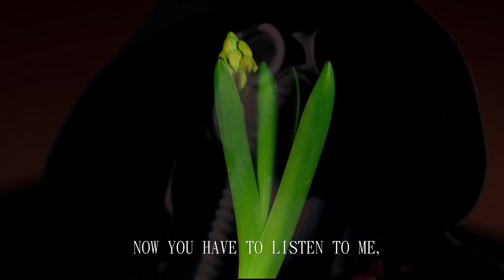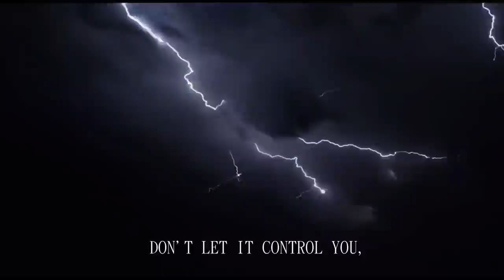VIRUS LETTER (lettera dal virus) ASCOLTA. english subtitles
Grazie a DarinkaMontico per questa splendida realizzazione.
contribuisco con l'inserimento dei sottotitoli in inglese per favorire maggior "viralità" al video. Un grazie anche a KristinFlyntz autrice della lettera originale che trovate in fondo 👇🏻

a 0:15 min ho tralasciato la “e” di here scrivendo her, chiedo perdono 😅

Original letter by Kristin Flyntz

An Imagined Letter from Covid-19 to Humans

Stop. Just stop.
It is no longer a request. It is a mandate.
We will help you.

We will bring the supersonic, high speed merry-go-round to a halt
We will stop
the planes
the trains
the schools
the malls
the meetings
the frenetic, furied rush of illusions and “obligations” that keep you from hearing our
single and shared beating heart,
the way we breathe together, in unison.
Our obligation is to each other,
As it has always been, even if, even though, you have forgotten.

We will interrupt this broadcast, the endless cacophonous broadcast of divisions and distractions,
to bring you this long-breaking news:
We are not well.
None of us; all of us are suffering.
Last year, the firestorms that scorched the lungs of the earth
did not give you pause.
Nor the typhoons in Africa,China, Japan.
Nor the fevered climates in Japan and India.
You have not been listening.
It is hard to listen when you are so busy all the time, hustling to uphold the comforts and conveniences that scaffold your lives.
But the foundation is giving way,
buckling under the weight of your needs and desires.
We will bring the firestorms to your body
We will bring the fever to your body
We will bring the burning, searing, and flooding to your lungs
that you might hear:

Despite what you might think or feel, we are not the enemy.
We are Messenger. We are Ally. We are a balancing force.
We are asking you:
To stop, to be still, to listen;
To move beyond your individual concerns and consider the concerns of all;
To be with your ignorance, to find your humility, to relinquish your thinking minds and travel deep into the mind of the heart;
To look up into the sky, streaked with fewer planes, and see it, to notice its condition: clear, smoky, smoggy, rainy? How much do you need it to be healthy so that you may also be healthy?
To look at a tree, and see it, to notice its condition: how does its health contribute to the health of the sky, to the air you need to be healthy?
To visit a river, and see it, to notice its condition: clear, clean, murky, polluted? How much do you need it to be healthy so that you may also be healthy? How does its health contribute to the health of the tree, who contributes to the health of the sky, so that you may also be healthy?

Many are afraid now.
Do not demonize your fear, and also, do not let it rule you. Instead, let it speak to you—in your stillness,
listen for its wisdom.
What might it be telling you about what is at work, at issue, at risk, beyond the threats of personal inconvenience and illness?
As the health of a tree, a river, the sky tells you about quality of your own health, what might the quality of your health tell you about the health of the rivers, the trees, the sky, and all of us who share this planet with you?

Stop.
Notice if you are resisting.
Notice what you are resisting.
Ask why.

Stop. Just stop.
Be still.
Listen.
Ask us what we might teach you about illness and healing, about what might be required so that all may be well.
We will help you, if you listen.

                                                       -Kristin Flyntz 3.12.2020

Editing: Darinka Montico
Voce: Giulia Chianese
Sottotitoli: Samel Nesust
Scrittrice originale: Kristin Flyntz

Our voice needs to be one now, the one of change.